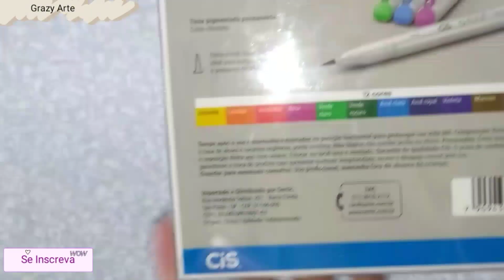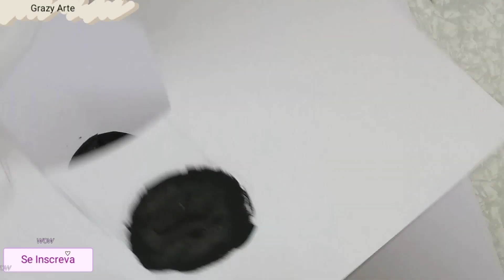Testando materiais novos - são bons ?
Grazielesoares82

@Grazy Arte